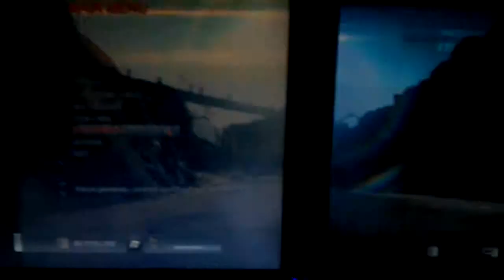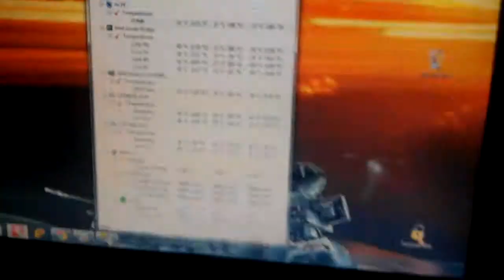NFS the RUN on HD 6990M - 2720*768.3gp